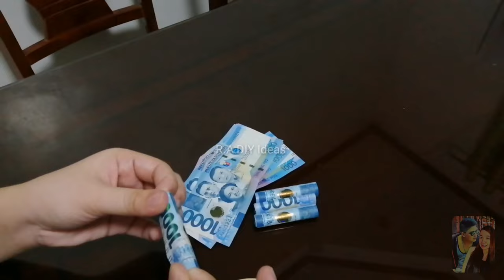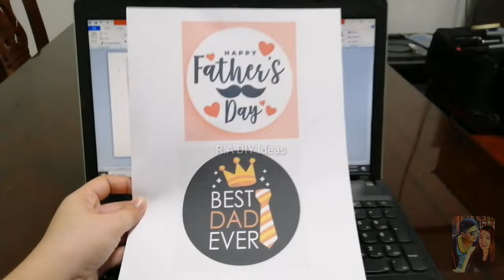DIY MONEY IN A MUG | MONEY GIFT IDEA FOR COFFEE LOVER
Materials needed:
Money Bills
Coffee Sticks
Mug
Paper Tape
Scissors
Printed HAPPY BIRTHDAY or HAPPY FATHER'S DAY

Thank you! Happy Crafting🎨🖌️✏️✂️